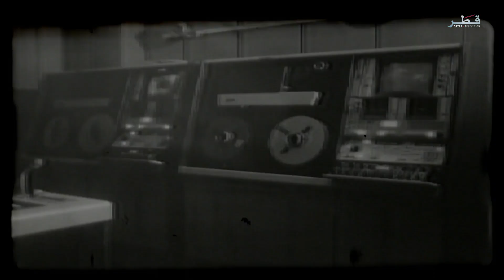محطات الموسم 2 - الحلقة 8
ضيف الحلقة :
الفنان عبدالرحمن الماس